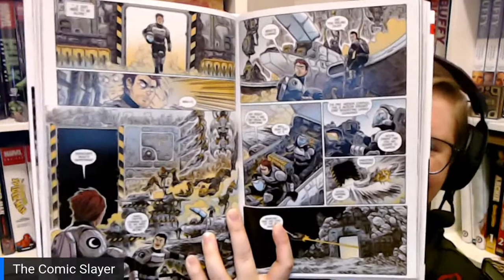Fangirlz Assemble: Moon Knight by Jeff Lemire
Maddie and Kristan review Moon Knight by Lemire and Smallwood!